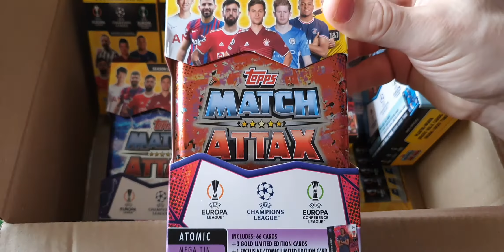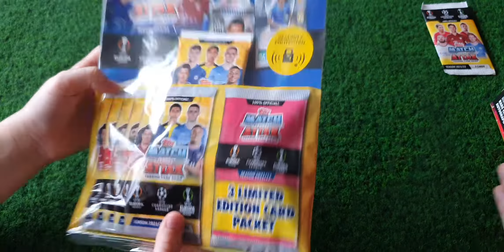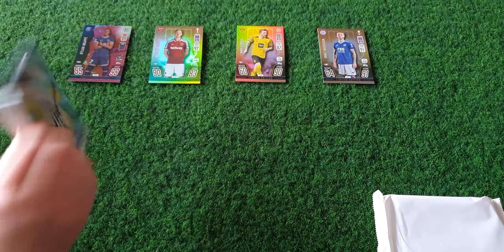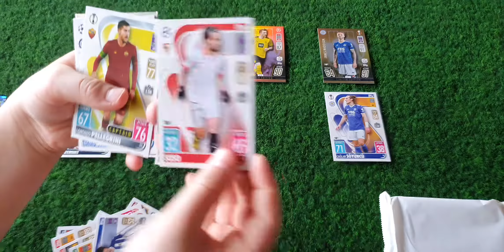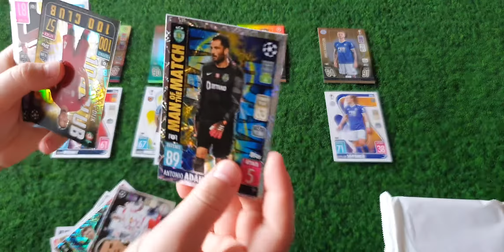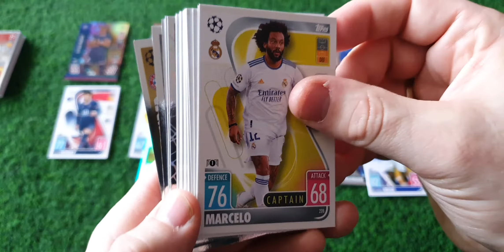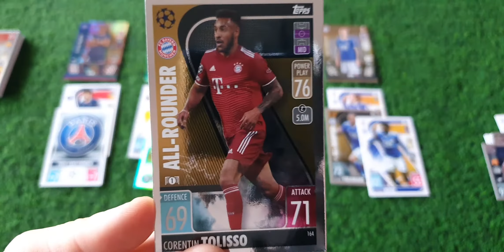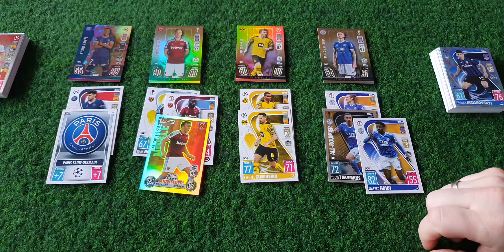Topps Champions league Match Attax 2021/22!Zakupy na Stickerpoint.de!Unboxing puszki Atomic!